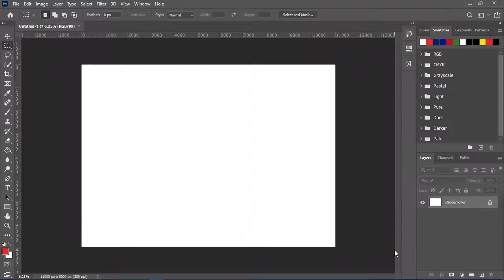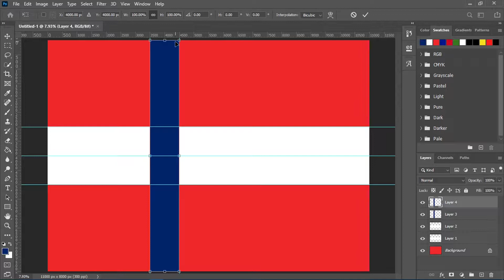Flag of Norway design in Photoshop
Flag of Norway
White - peace and honesty
Red - hardiness, bravery, strength & valour
Blue - vigilance, truth and loyalty, perseverance & justice

Use: National flag and ensign
Proportion: 8:11
Adopted: 13 July 1821
Designed by Fredrik Meltzer

Colour:          Blue          White                Red
Hex: #002368

Capital and largest city : Oslo
Official languages: Norwegian (BokmålNynorsk)
                                         Sámi (NorthernLuleSouthern)
Regional language:       Kven
Currency: Norwegian krone (NOK)

► TIMESTAMPS:
0:00 Main
1:47 Thanks